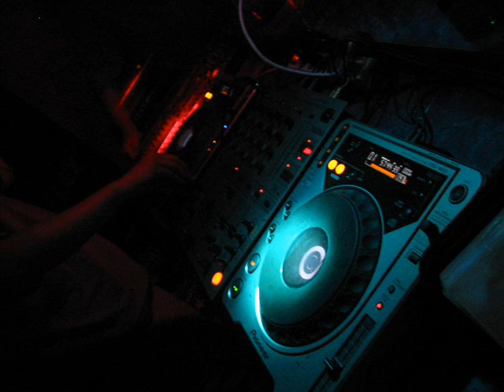McDjShokat-Intro Now is time from music.wmv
Intro By McDjShokat